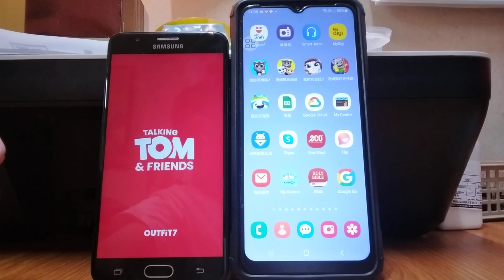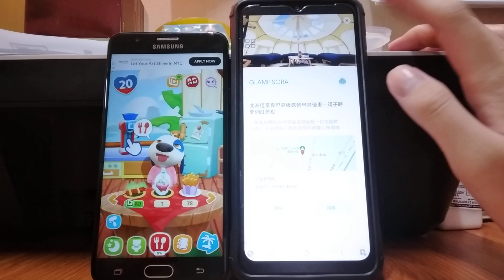My Talking Hank Islands Echo 26110